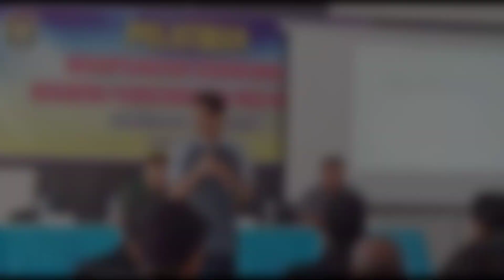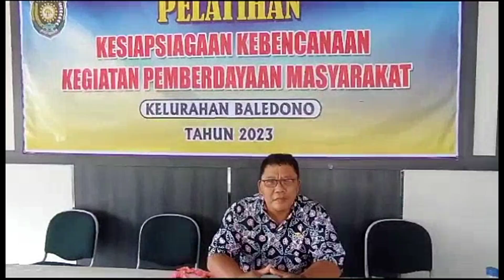Pelatihan Kesiapsiagaan Kebencanaan Kegiatan Pemberdayaan Masyarakat di Baledono